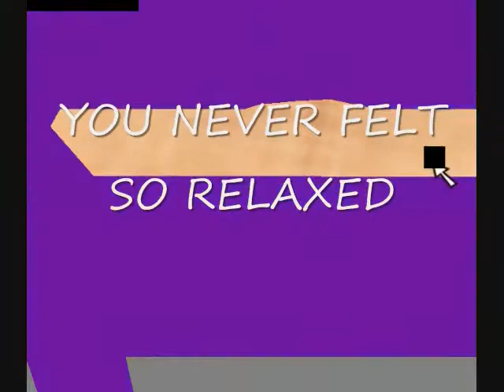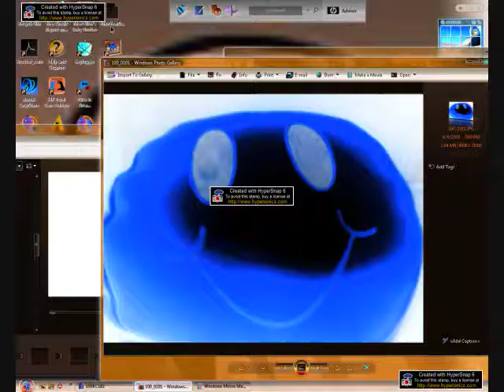SIMPLE DESTRESS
The #1 Video That Is Sure To Clear your Stress Away!
Just Sit Back And Relax!